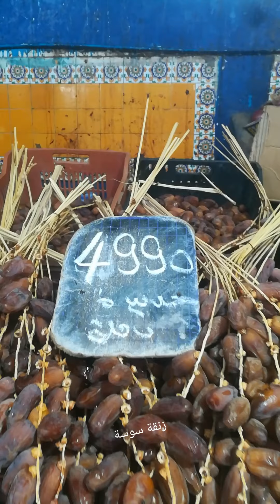سوق الهحاجل. المدينة العتيقة سوسة